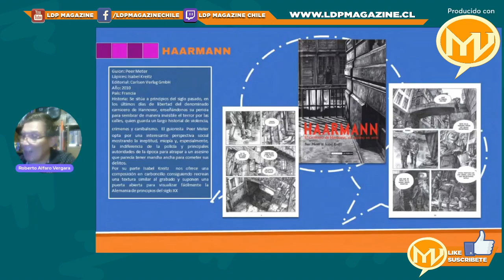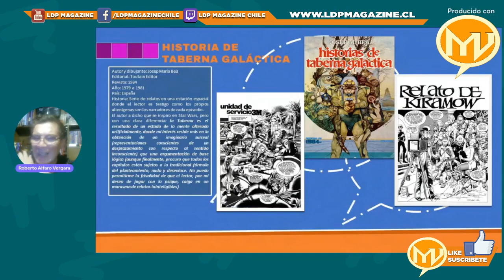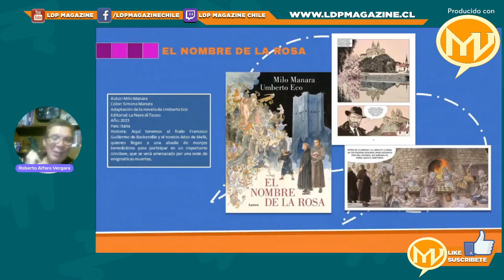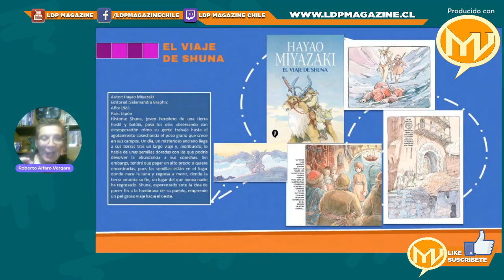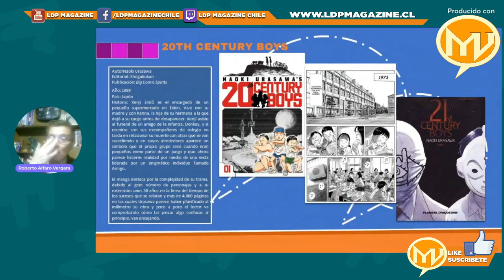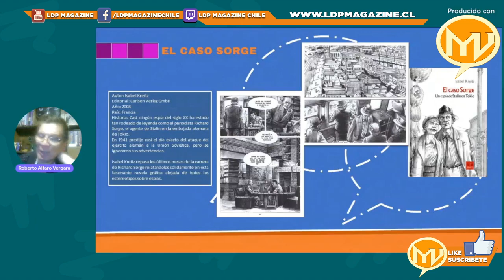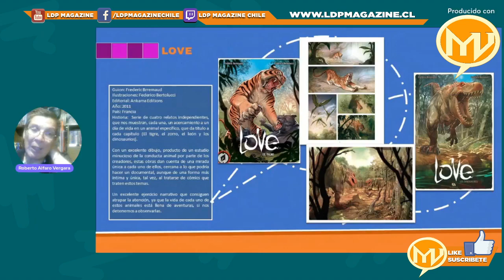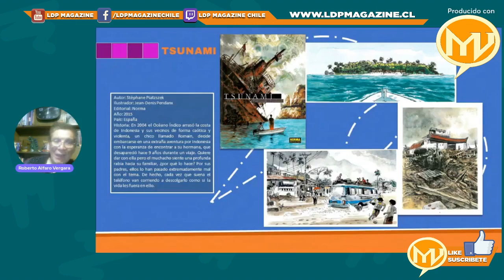¡QUE LEER EN VIÑETAS? QUINTA PARTE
Hoy  martes continuamos con la nueva temporada  Mundo Viñeta , donde revisaremos la quinta parte de: como leer y que leer en el mundo de la historieta, si eres un recién llegado, una revisión dinámica como entretenida de obras y autores.